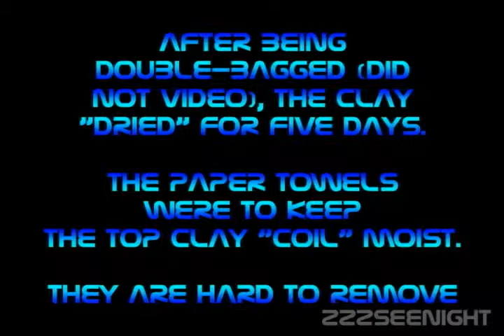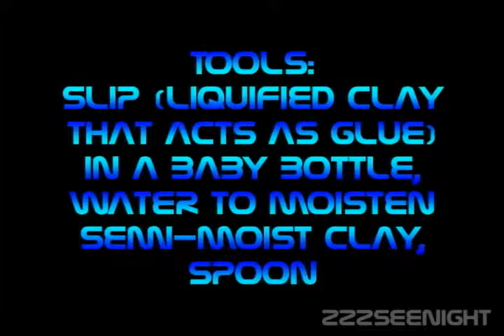2nd Coil Clay Video- Sec 1/7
ZZZSEENIGHT demonstrates how she continues working with clay on her coil project.